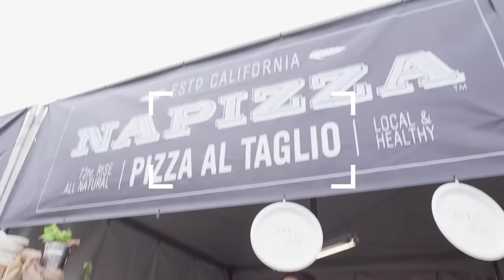San Diego Music Festivals – Guides to the Good Stuff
There’s something about a music festival in San Diego: the sunshine, that laid-back attitude, the awesome energy and, of course, the great music. Local music critic Jeff Terich gives the scoop on some of San Diego’s music festivals, and why you should come join the party. It’s all about having a good time in this episode of San Diego’s “Guides to the Good Stuff” insider series.